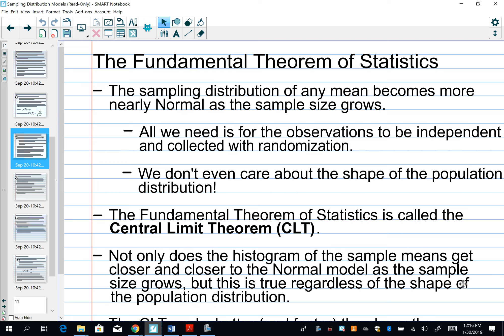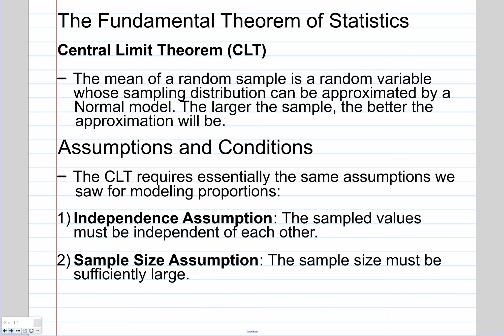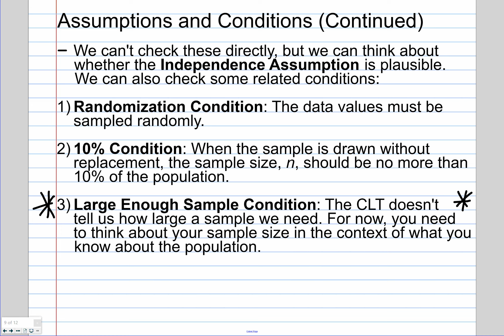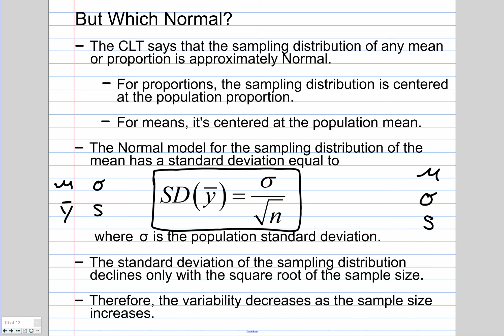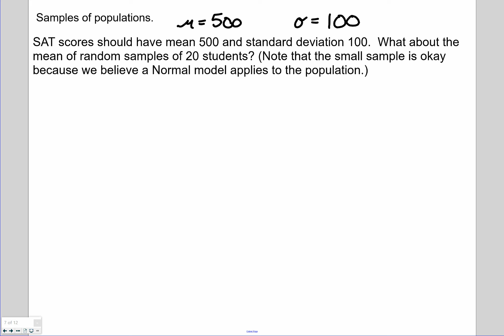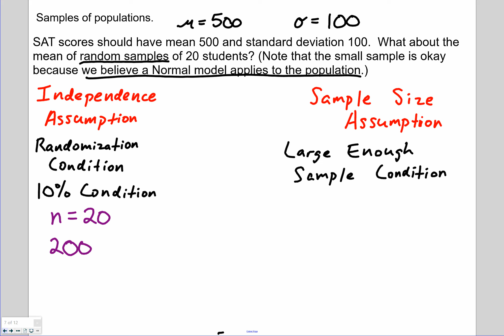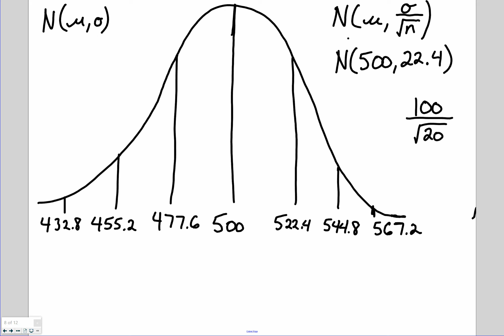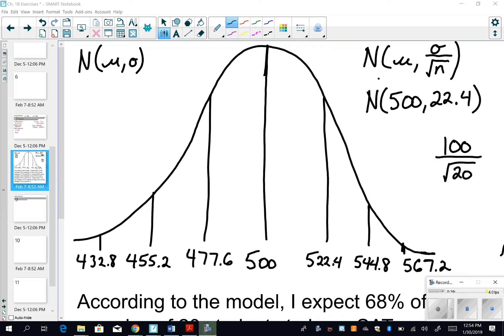Sampling Distribution Models for Means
Ch. 18, sampling distribution model for a sample mean, SAT example.